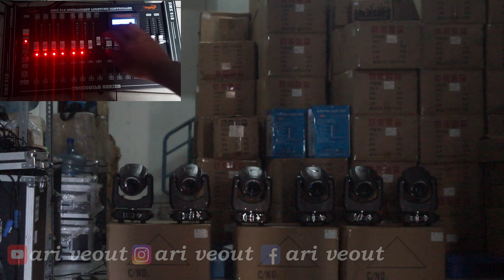Tutorial cara membuat circle cymmetrical, menggunakan dmx512 crocodile